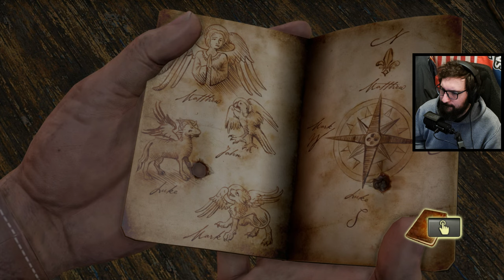Uncharted: Drake's Fortune (Pt. 3) | Blind Playthrough | The Hunt for Ol' Sully!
We found Elena, now we need Sully! The Hunt for Ol' Sully Boy begins...will I find him?

Timestamps:

00:00:00 - Intro
00:00:54 - A Word from Our Sponsor
00:01:10 - Chapter 8 "The Drowned City"
00:18:37 - Chapter 9 "To the Tower"
00:39:18 - Chapter 10 "The Customs House"
00:49:58 - Chapter 11 "Trapped"
01:05:15 - Chapter 12 "Heading Upriver"
01:14:38 - Chapter 13 "Sanctuary?"
01:55:30 - Ending the Episode at Chapter 14 "Going Underground"